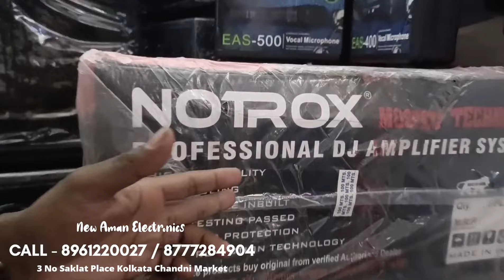🎧Tehelka Dj (एकदम तगड़ा Dj Setup)| Kolkata Dj Box Market | JBL Market In Kolkata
Address~
Shop Name - New Aman Electronics
Address - 3, Saklat Place, KOLKATA -700072 Near E Mall